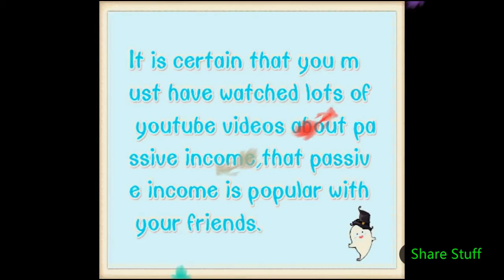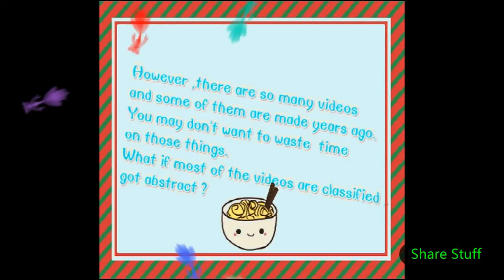Passive income 2018 review II You must watch those videos!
In these video, I will tell you something about passive income. It is not as easy as some youtubers promote. Acctually, few people can earn big many through these online programes besides youtubers get paid from google!